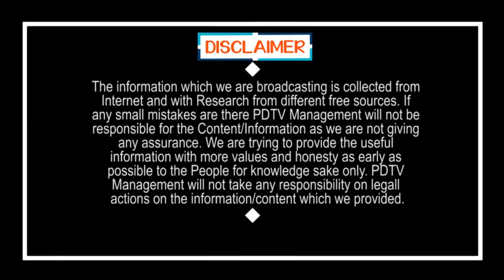AP CM Jagan Write A Letter to PM Modi | సంచలనం : మోడీకి జగన్ లేఖ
సంచలనం : మోడీకి జగన్ లేఖ | AP CM Jagan Write A Letter to PM Modi | PDTV News